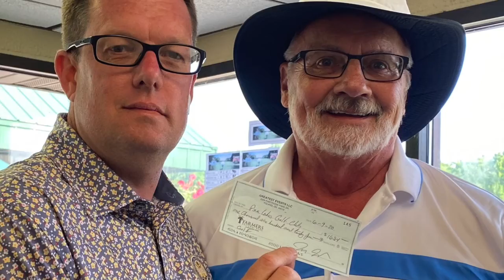2020 'Joe' Dickey Electric Greatest Golfer Juniors Sizzle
Greatest Golfer is an 11-year-old golf tournament based in Youngstown, Ohio.